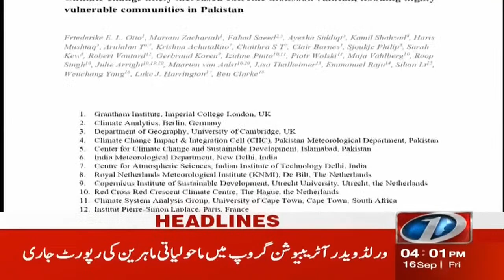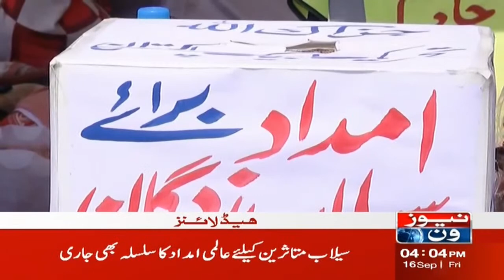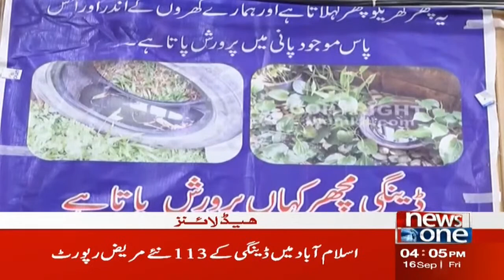4 PM Headlines | CM Sindh Murad Ali Shah Important Visit | NewsOne | 16-Sep-2022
4 PM Headlines | CM Sindh Murad Ali Shah Important Visit | NewsOne | 16-Sep-2022